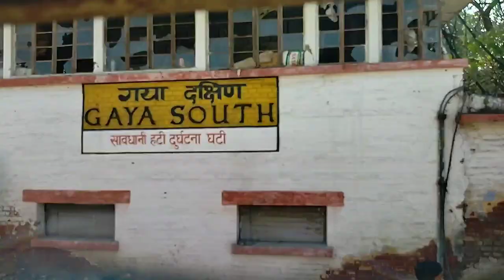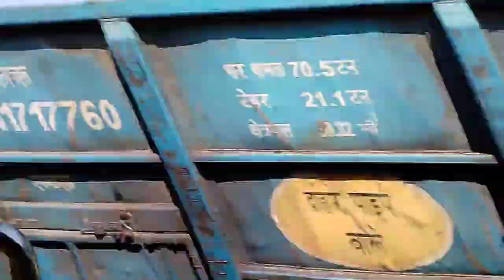Train vlog || Gaya || Rafiganj|| Madanpur||National Highway||interesting ट्रेन से रफीगंज ब्लॉग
Train vlog going Gaya to rafiganj from Gaya rly station with going madanpur also